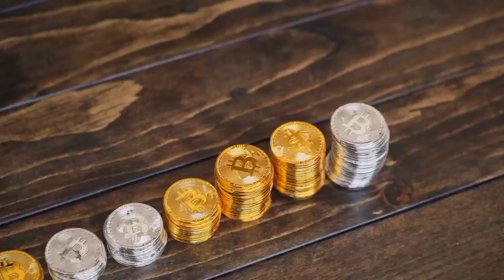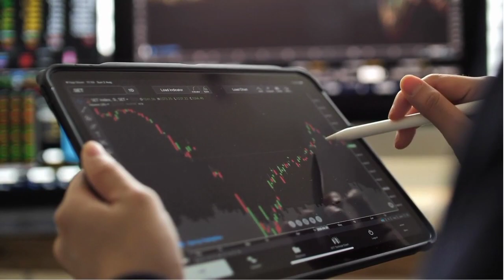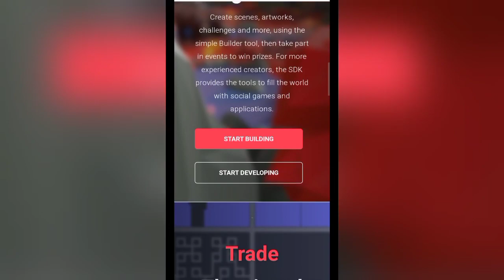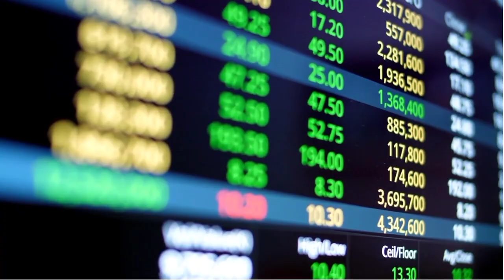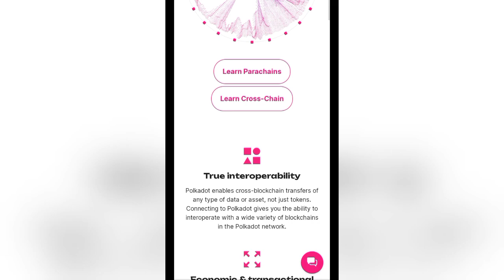Top 10 cryptocurrencies that could see explosive growth during the Ethereum merge